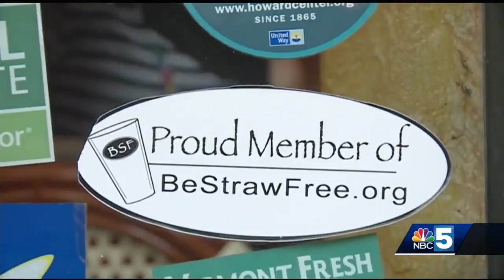The last straw: Statewide campaign for less plastic waste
Vermont teen continues his eight-year push for restaurants to use fewer plastic straws